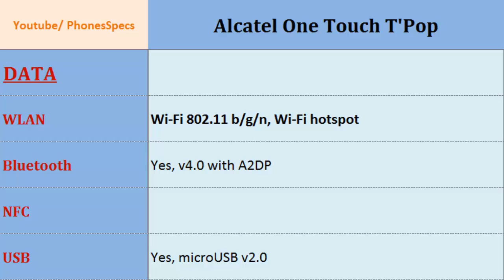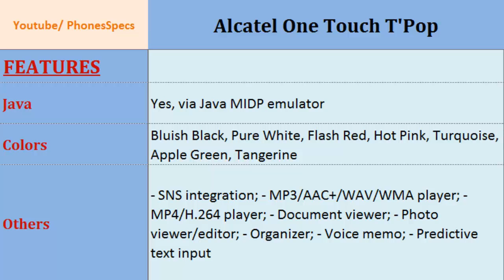Alcatel One Touch T'Pop, First Review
Alcatel One Touch T'Pop, First Review : One Touch T'Pop, Learn more on:, 1 GHz, 320 x 480 pixels, 3.5 inches , Operating System, Screen Size, Storage, Video, Ram, Loudspeaker .